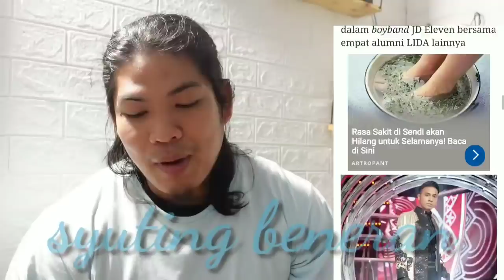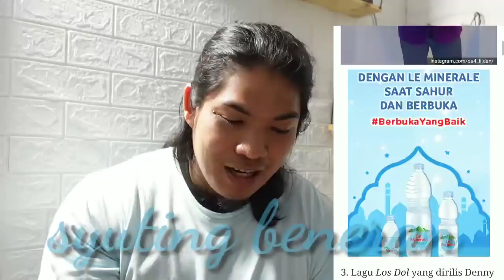LESTI KEJORA DAN 9 PENYANYI DANGDUT LAINNYA AKAN EKSIS DI 2021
Selamat berbuka puasa ya semua